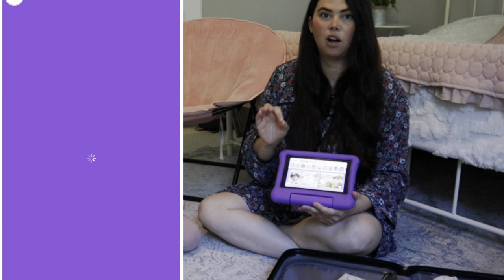WHERE HAVE THE FAMILY YOUNG VLOGS BEEN?! | HENRY'S DAY DATE! | QUICK UPDATE ON THE FAMILY FARMSTEAD!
WHY HAVEN'T WE UPLOADED IN SOOO LONG?! HMMM...

Here's a quick little update on our large family of 11 & the family FARMSTEAD! And watch Henry have a blast on his day date at the amusement park with Mommy!